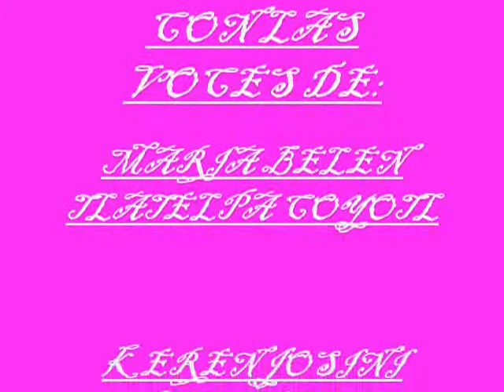COBAT 13 TM PAPALOTLA.wmv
II CONCURSO DE EXPRESION MUSICAL, COBAT 13 TM PAPALOTLA, GRUPO: WONKAS, INTEGRANTES: KEREN JOSINI MEZA PEREZ, ISAIAS HUERTA POTRERO, MARIA BELEN TLATELPA COYOLT E ISMAEL LARA XICOHTENCATL, TEMA: GOLPES DEL MAR